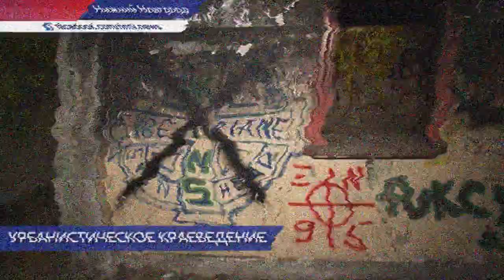Подземный Нижний Новгород. Что интересного скрывается в заброшенном бункере КГБ в Почаинском овраге